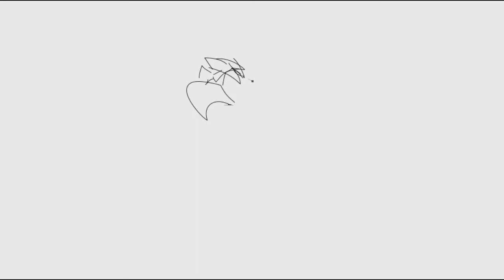Fast Art - Pirate fight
more for Treasure Island